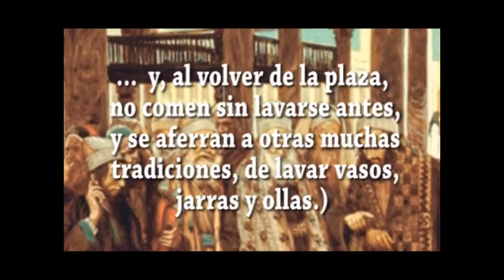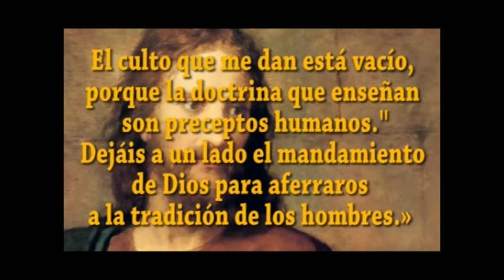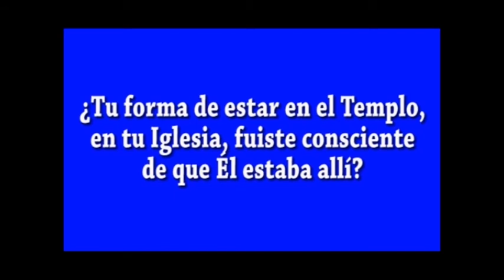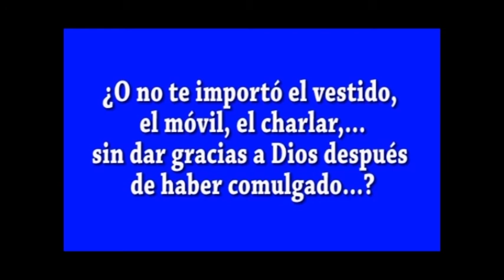EVANGELIO DIA 9 2 21 S Mc 7, 1 13